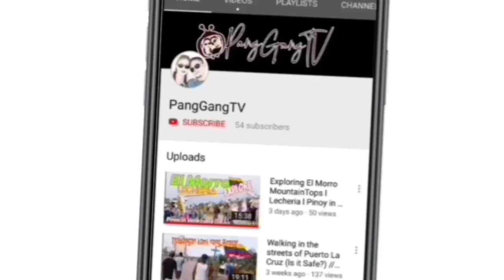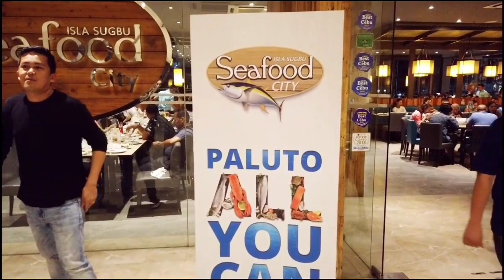ISLA SUGBU SEAFOODS CITY CEBU l Paluto all you can l Milanie's Day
We celebrated the birthday of our dear sister Milanie in Isla Sugbu Seafoods City, Cebu with the whole Panggang Family,

WATCH in FULL HD for more good quality.

GOD BLESS

Papa Dhong & Mama Shang